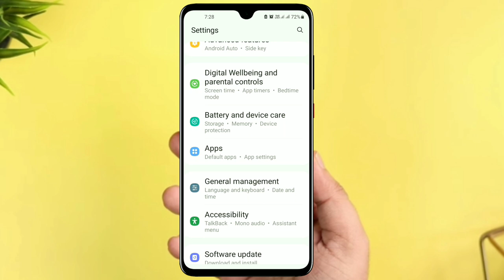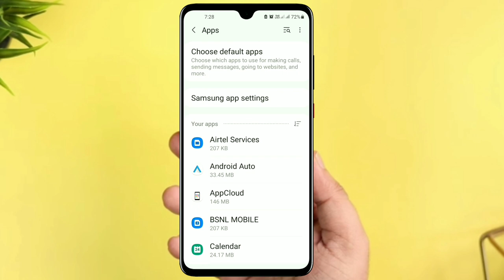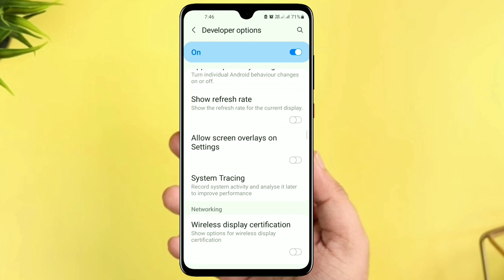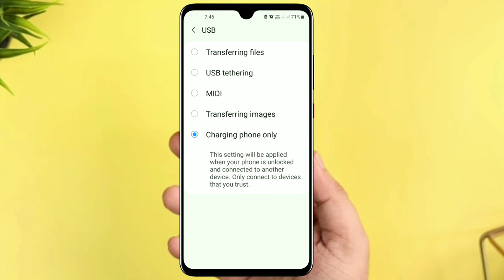USB connector connected/ Disconnected Problem in Samsung Galaxy M11 M21 , m31 A50 All devices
your quaries
(1) usb connection problem in samsung m11
(2) usb connect disconnect problem samsung m11
(3) how fix USB connected problem
(4) UsB connected disconnected problem solution
(5) USB connector connected disconnected
(6) how to fix USB connected USB disconnected
(7) USB connected Disconnected Problem
(8) Samsung galaxy USB disconnected
(10) Samsung mobile USB connected